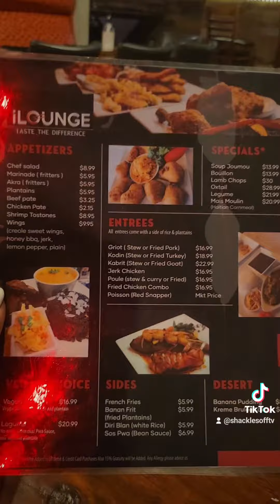The Best Haitian Food in Atlanta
Facebook, I kindly request that you help me wish my husband, Emmanuel Mathieu, a happy belated birthday. He desired to dine at a Haitian restaurant, and I went out of my way to drive 63 miles to grant him his wish.

Get your 30-day trial of vidIQ for only $1